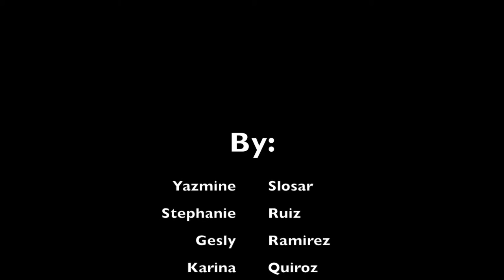UTEP Bookstore Commercial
Student made commercial for UNIV 1301 course